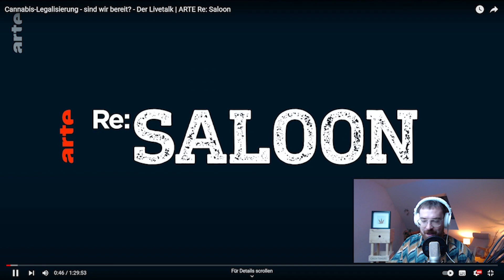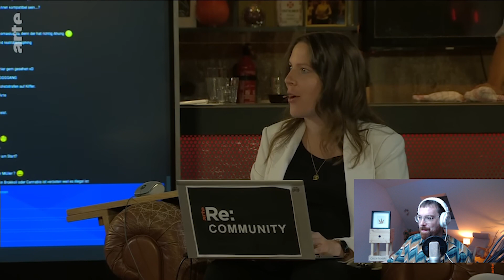TALKSHOW-GAST reagiert! ARTE: Legalisierung in Deutschland - Sind wir b(e)reit? PART 1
Legalisierung in Deutschland - sind wir bereit?
Das war die Fragestellung der vorkurzem ausgestrahlten Talkshow zur Legalisierung von Cannabis in Deutschland.
In der vielfältigen Runde diskutierten von Konsument:in bis zum Bundestagsabgeordneten diverse Stimmen das Vorhaben der Bundesregierung. Auch unser Experte für den Hanf-Anbau, Philipp Gärtner, war unter den geladenen Gästen.

In diesem Video geht er nochmal auf die einzelnen Positionen ein und erläutert noch einige Hintergründe.

Talkshow-Gäste:
Anna Orlova (Influencerin)
Dr. Maurice Cabanis
(Direktor der Suchtklinik Stuttgart)

▬ Inhalt ▬▬▬▬▬▬▬▬▬▬▬▬▬▬▬▬▬

0:00 Einleitung
0:55 Anmoderation
1:48 Vorstellung der Gäste
5:27 Wie ist es Cannabis zu konsumieren?
10:15 Alkohol & Cannabis
13:30 Gefahren von Cannabis (Konsum, Streckmittel, Psychosen)
20:56 Prävention und Suchtberatung
25:24 Schaffen wir die Legalisierung?
32:02 Bedenken zur Legalisierung
35:49 Wie soll die Legalisierung umgesetzt werden?
37:52 Situation in der Niederlande

▬ Unterstützt uns für mehr Videos! ▬▬▬▬▬

Wenn ihr mehr Videos sehen und uns unterstützen wollt, kauft Qualitäts-Hanfprodukte in unserem Shop ein:

▬ Quellen ▬▬▬▬▬▬▬▬▬▬▬▬

▬ Social Media ▬▬▬▬▬▬▬▬▬▬▬▬▬▬▬

▬ Videoquellen ▬▬▬▬▬▬▬▬▬▬▬▬▬▬▬